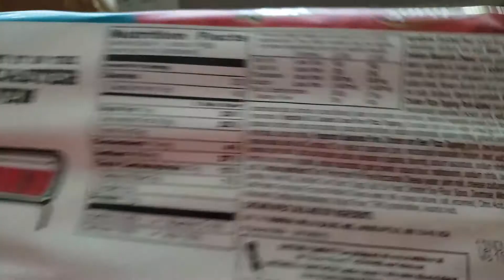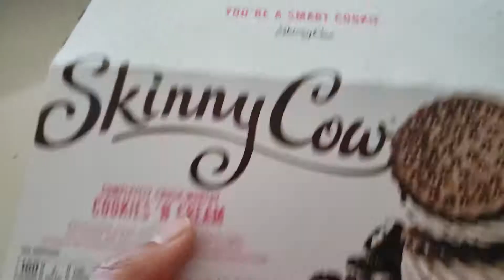Chihuahua Begging for Food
My dog loves food, and so do I. Just spending some time with my dog today!